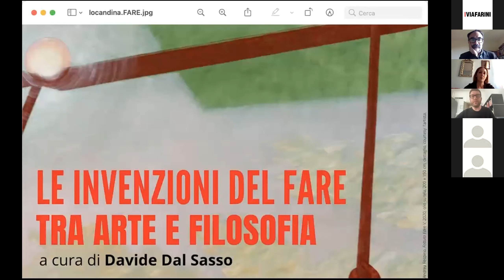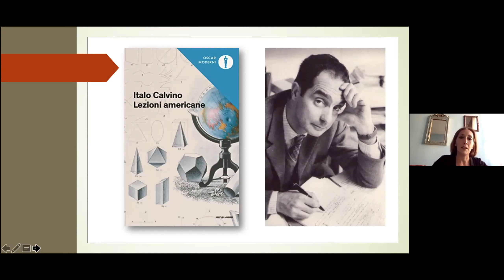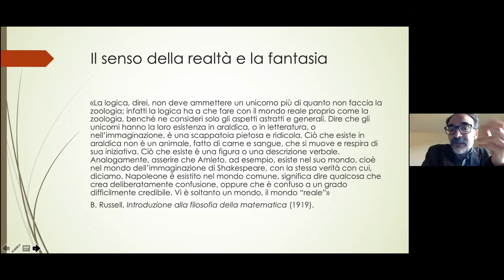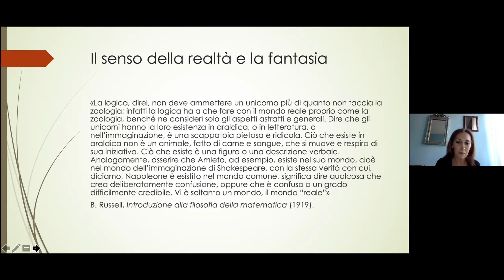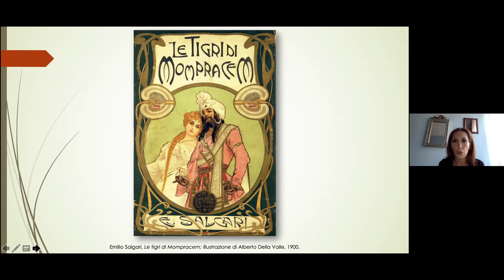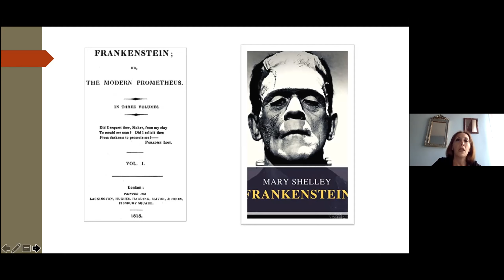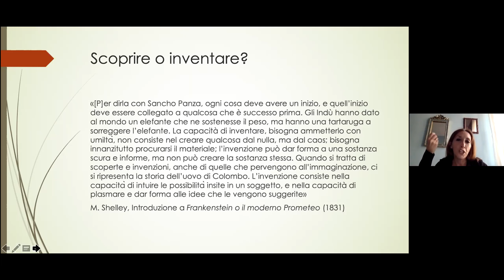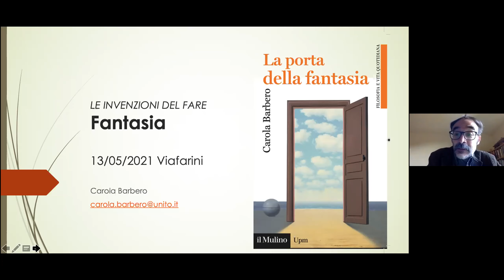Le invenzioni del fare, tra arte e filosofia - Fantasia, Carola Barbero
Le invenzioni del fare, tra arte e filosofia
Fantasia - Carola Barbero

Le invenzioni del fare è un ciclo di conversazioni e presentazioni di libri su Zoom, curato da Davide Dal Sasso per il programma culturale di Viafarini. Con l’obiettivo di esplorare le diverse direzioni e possibilità del fare, ossia delle attività umane, il ciclo si articola in due serie di incontri che offrono riflessioni su temi legati alle arti e alla filosofia.

Carola Barbero, insegna Filosofia del linguaggio e Filosofia della letteratura all’Università di Torino. Fra i suoi libri: Filosofia della letteratura (Carocci, 2013); L’arte di nuotare. Meditazioni sul nuoto (Il melangolo, 2016); La porta della fantasia (il Mulino, 2019).